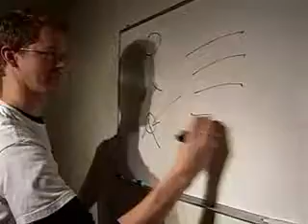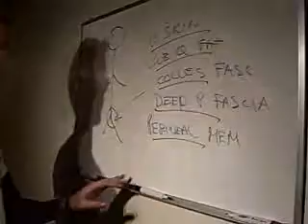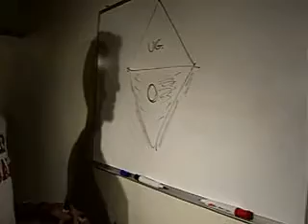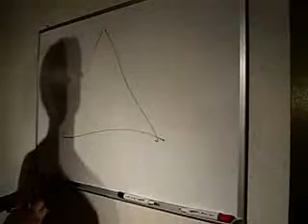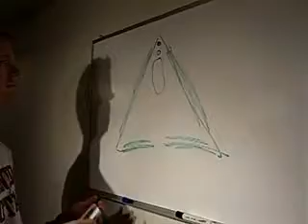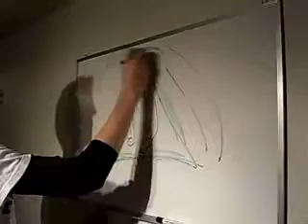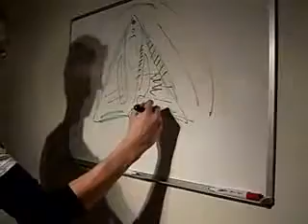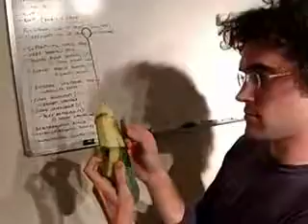perineum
educational and entertainment channel in the field of orthopedic surgery and sometimes other surgical or medical fields.